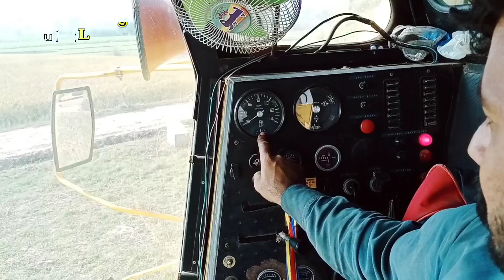aj hum ny harwest lagwi || Rise harwesting Is Here To Stay. Here's Why || hasnain shah